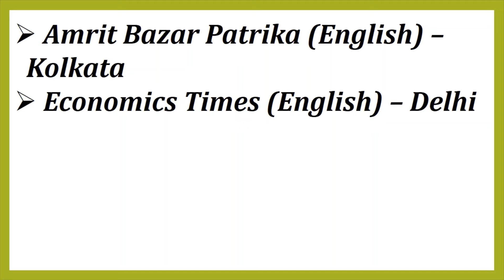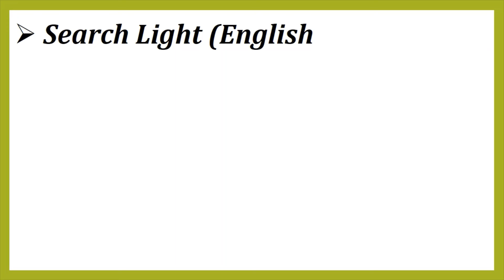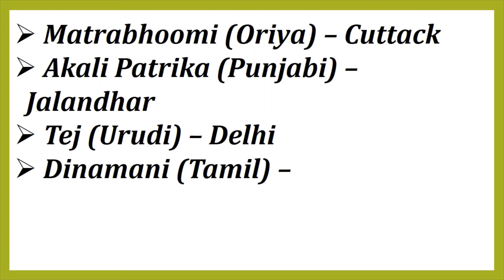Major Newspapers in India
General Awareness for all Competitive Exams.